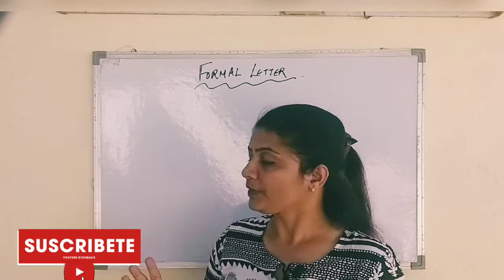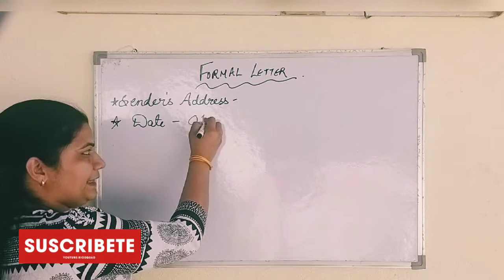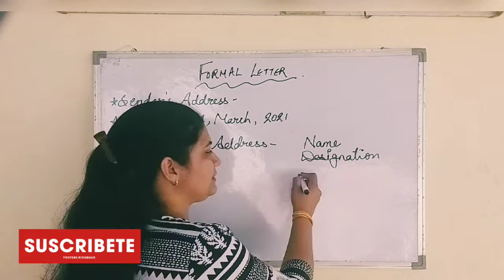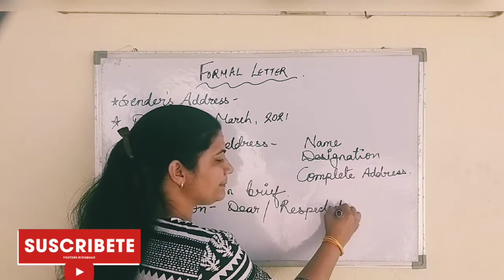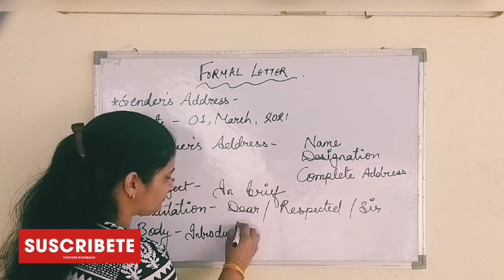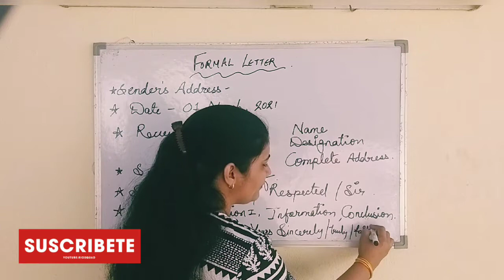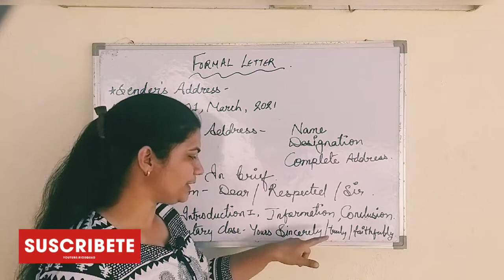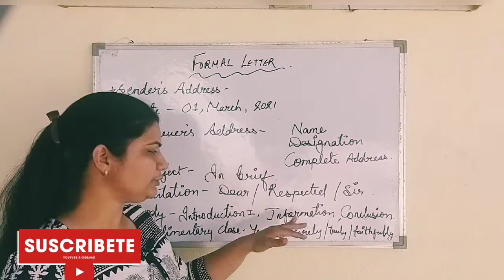Formal Letter | English Composition | CBSE XI & XII | English Core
Formal letters are written for official purposes in a particular format.